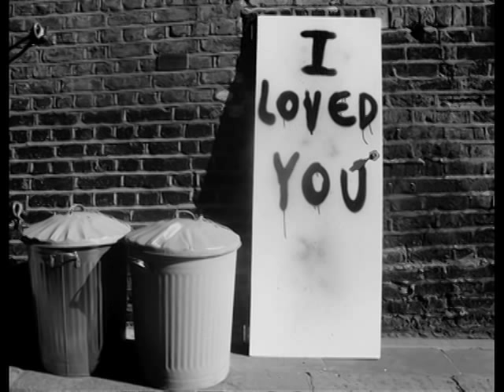Richie Culver Photographs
Collection of photographs 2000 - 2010 by Richie Culver